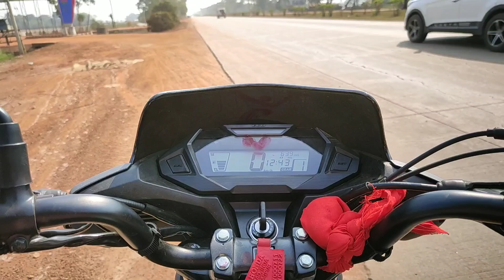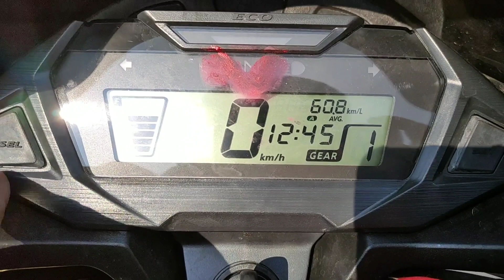Honda sp 125 Bs6 Top speed|topspeedofsp125bs6|topspeedtestsp125bs6||double(102)||top speed sp125bs6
With double riding reach 102 at sp 125 bs6

1.GoPro Hero 8 Black CHDHX-801 12 MP Action Camera
2.Auxter Red Polyester 20L Avengers Captain America Shield School Backpack
3.Zhiyun Smooth 4 (Black) -3 Axis Gimbal
4.Samsung EHS64 EHS64AVFBECINU Hands-Free with Remote Note (Black)
5.Redmi K20 Pro (Glacier Blue, 6GB RAM, 128GB Storage) - Extra 2,000 Off on Exchange & 12 Month No Cost EMI
6.
7.Milton Executive Lunch Box Soft Insulated Tiffin Box (2 SS Container,1 Microwave Safe Container),Green
8.Aiwa 40 In 1 Pcs Wrench Tool Kit & Screwdriver And Socket Set (MS-HMK-TOOL-01)
Automobile
1.Motul Scooter LE 10W30 Engine Oil (800 ml)
2.Motul 3000 4T Plus 20W40 HC Tech Engine Oil for Bikes (1 L)
3.3M 2wh Engine Oil Flush (50 ml)
4.Osram Rallye HS1 Halogen 62185RL Exterior Headlight Bulb (12V, 45/40W)
5. yamaha fzs-Motul 5100 4T Technosynthese 10W-40 API SL/SJ/SH/SG Semi Synthetic Engine Oil for Bikes s (1L)
6.Honda shine sp(Bs4)-Motul 3100 4T Gold 20W50 API SM Technosynthese High Performance Semi Synthetic Engine Oil for Bikes (1 L)